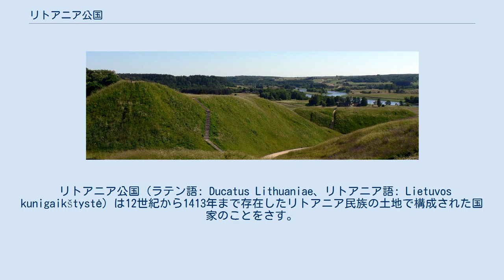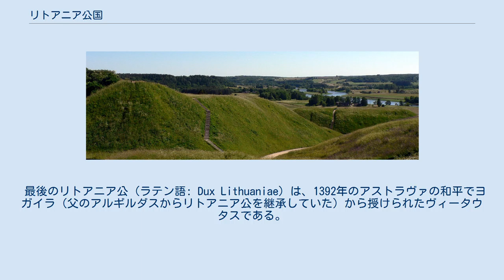リトアニア公国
11世紀から12世紀にかけてのリトアニア高地であるケルナヴェ。
 リトアニア公国（ラテン語: Ducatus Lithuaniae、リトアニア語: Lietuvos kunigaikštystė）は12世紀から1413年まで存在したリトアニア民族の土地で構成された国家のことをさす。
 大部分の時代を通じてリトアニア大公国の一部分且つ中核を成していた。
領域の構成のその他代わりの名前はアウクシュタイティヤ、リトアニアの地（11世紀 – 13世紀）、ヴィリニュス公国（14世紀 – 15世紀）、原リトアニア及び単に狭い意味でのリトアニアである。
 国家の形成は今日のリトアニアの中央部及びアウクシュタイティヤ及びリエトゥヴァの地 (リトアニア語: Lietuvos žemė)として知られる東部にて出現した。
ネリス川左岸のリトアニア中央部にて形成され、急速に東部に拡大したと推測される。
彼の地は1009年にLitua (リトアニアの名を参考のこと)として言及される。
領域は、頭文字が名前を意味するアウクシュタイティヤ人や"リトアニア人"といったリトアニアの部族の年長の公によって統治された。
 リトアニア大公国ないしリトアニア王国（1251年 – 1263年）として知られるようになる12世紀ないし13世紀におけるリトアニア国家の拡大以降は、リトアニア公国は公によって統治され、王朝の関連性により相続される行政単位となった。
公国の主要な行政の中心地は13世紀までケルナヴェであったと思われる。
 14世紀以降はリトアニア大公ヴィテニスの統治のもとで本来のリトアニア公国の東部で形成されたことから公国がヴィリニュス公国（その南西部は、新たに古トラカイ城を築いたゲディミナスの支配下でトラカイ公国として分離した）として知られるようになったのも最もらしいことと言える。
トラカイ公国は、同地を自身の支配地域としていたケーストゥティスによる統治が始まった1337年に存在したことは確実であることが知られている。
これは将来のトラカイ首長領の原点である。
 最後のリトアニア公（ラテン語: Dux Lithuaniae）は、1392年のアストラヴァの和平でヨガイラ（父のアルギルダスからリトアニア公を継承していた）から授けられたヴィータウタスである。
1397年以降は公国は長老領の地位に納まり、それはジェマイティヤ長老領に匹敵した。
 1413年にヴィータウタスによるホロドウォ合同に基づく行政上の改革後に公国は消滅して新たに創立されたヴィリニュス首長領の一部となった。